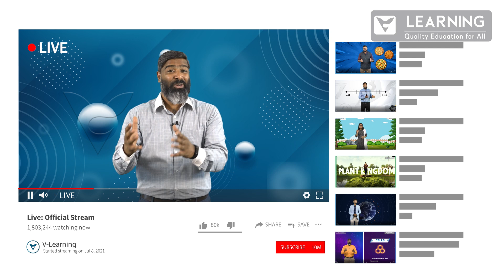Introducing Vista's Learning Live Classes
Vista's Learning brings you the live class series for CBSE & KSEEB up to Class X. And the best part is we are covering all the topics chapter-wise right here on YouTube.

Live Classes